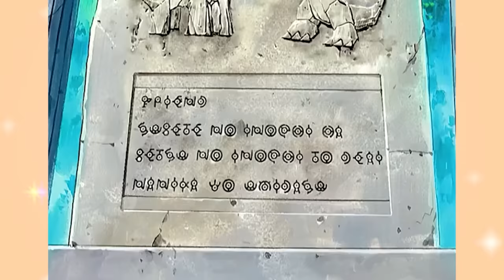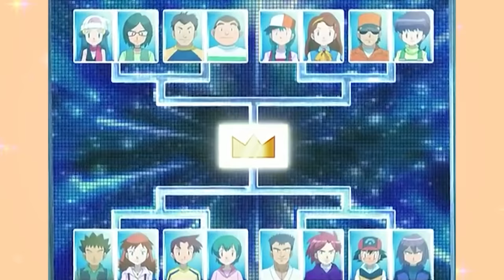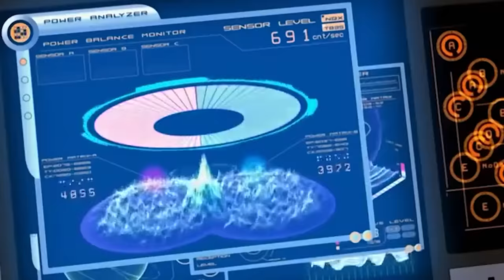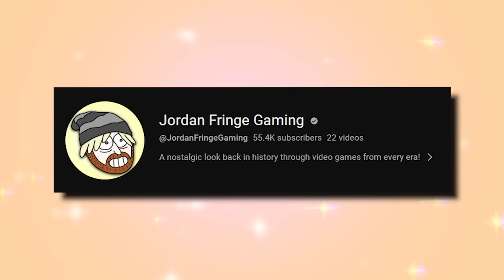The COMPLETE Guide To Ash’s Pokemon Journey (Part 4)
It's time for more Pokemon! Today we continuie our journey alongside Ash Ketchum, the main character for the Pokemon anime that we have followed for over a couple of decades now. As of now, Ash has officially ended his journey in the anime that came to an end in Japan, as we await dubbed versions of the final episodes around the world, we continue on our video series detailing Ash and his compelte journey in the world of Pokemon. So to celebrate the character more, we now enter the 4th generation of the Pokemon anime, the Diamond & Pearl era, as Ash makes his way to the Sinnoh Region!

Written By: Jordan Fringe
Edited By: Jordan Fringe & David Strickland
Channel Art By: Jerry Meehan